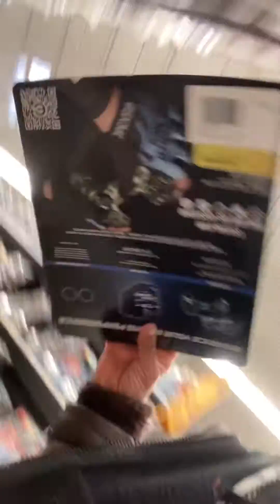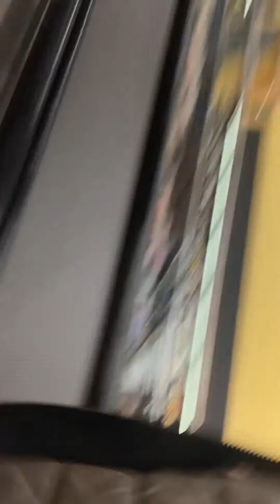Me and my mom going to the store